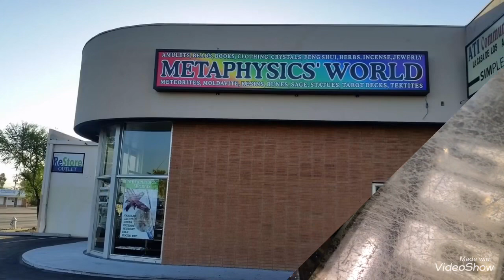Orgonite Pyramid Schungite at Metaphysics’ World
Strengthens body’s energy field, protecting you from man-made EMF radiation/negative energy.

Metaphysics’ World
At: 2940 E. 22nd St., Tucson, AZ 85713 (USA)

Date write: Oct 12, 2022 Wed. 5:46PM